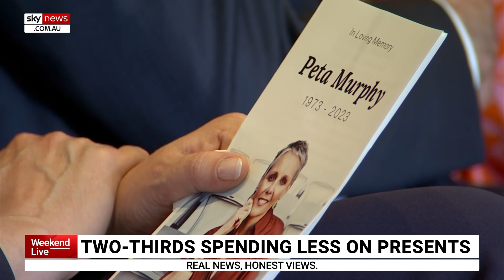Two-thirds of Australians to buy fewer and spend less on presents this Christmas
A majority of Australian families will wake up to fewer presents under their trees and more leftovers in the fridge this Christmas.

Cost of living pressures mean more than half have cut back on holiday travel, while a Resolve poll has found two-thirds of Australian families are buying fewer presents or less expensive ones this year.

Higher interest rates, energy bills and insurance costs mean Australians have less income they can spend, and leftovers will go further, with 63 per cent of families to spend less on eating out.

“What do we hear in response to that?,” Acting Opposition Leader Sussan Ley asked?

“Oh well, Christmas 2024 will be a lot better. Try telling that to struggling families.”